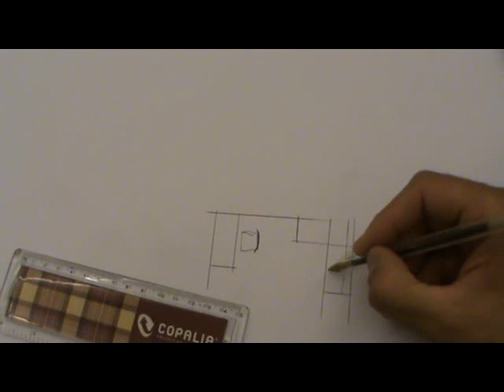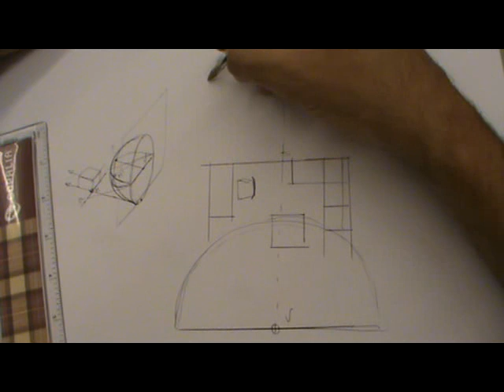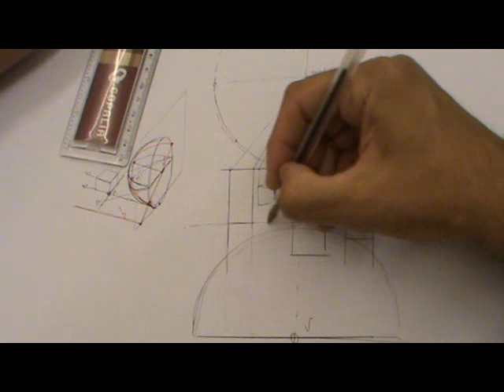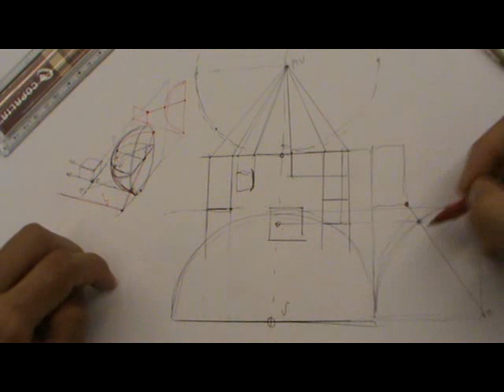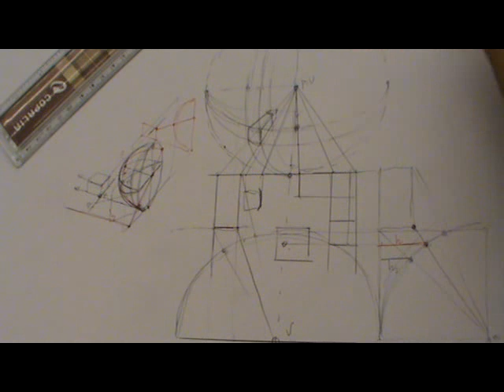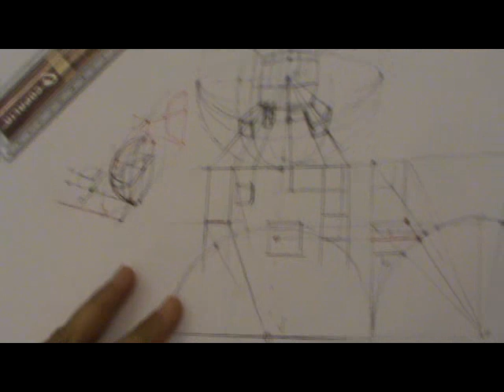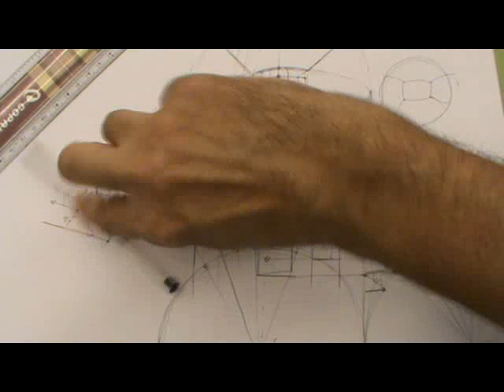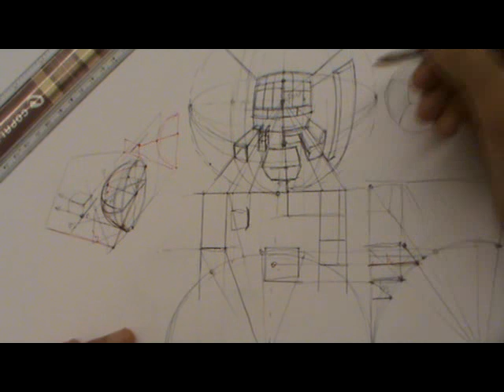Perspectiva curvilínea de habitación